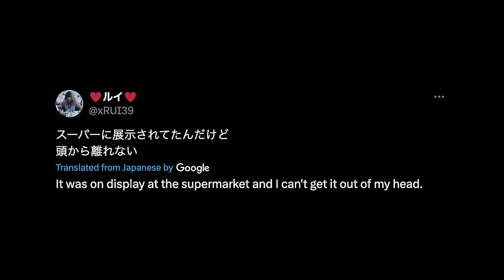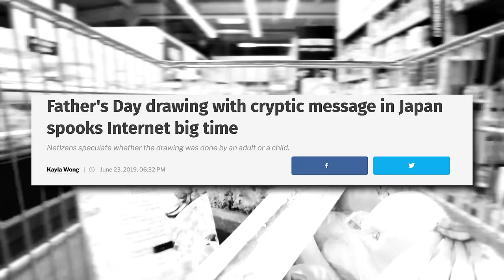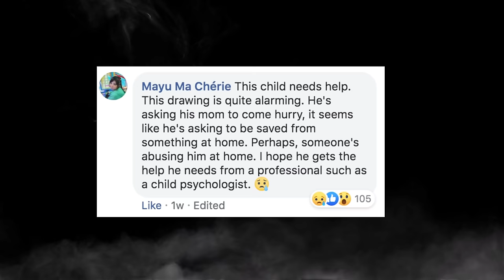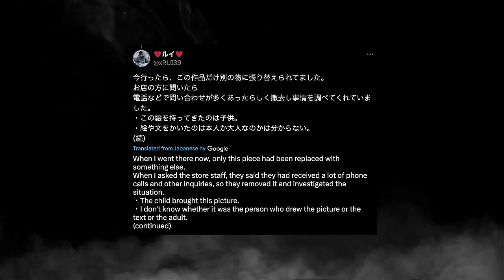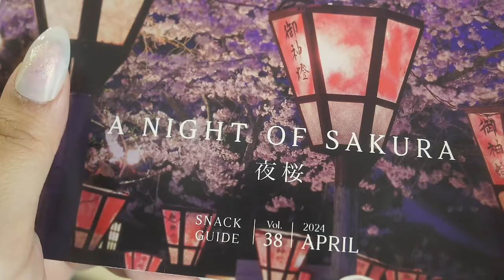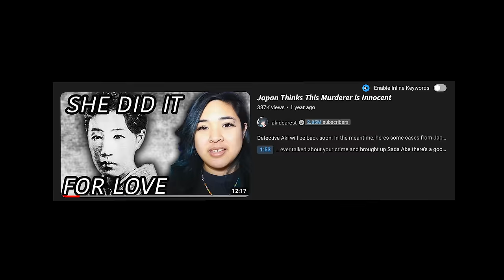Why Would You Ever Post This Online?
Reacting to more cursed/disturbing images from Japanese internet

▽CREDITS▽
This video was edited by me lol